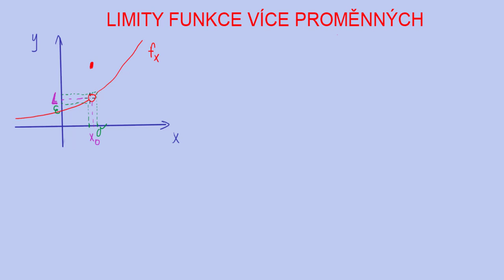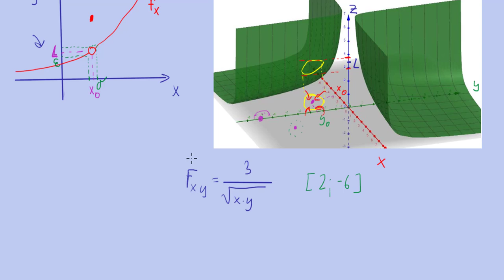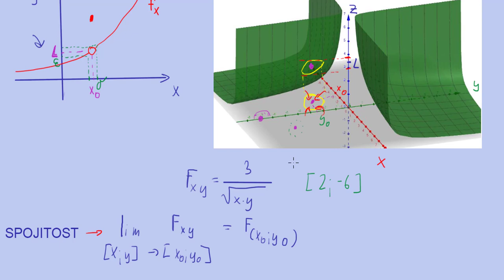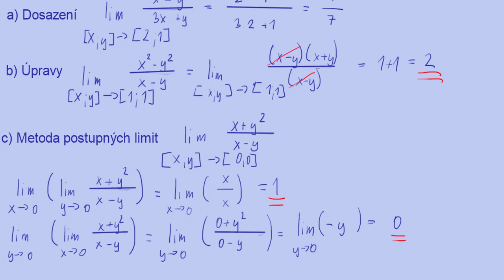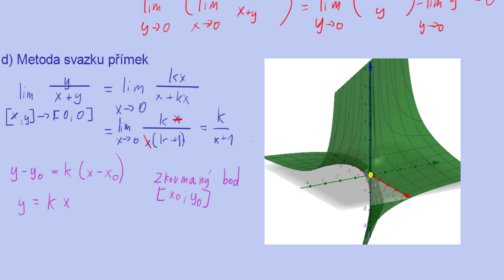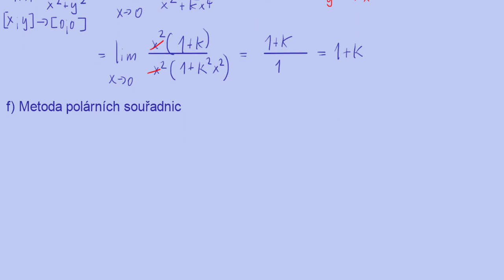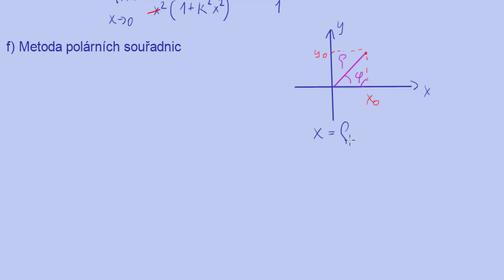Limita funkce více proměnných | 3/15 Funkce více proměnných | Matematika | Onlineschool.cz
Limity funkcí více proměnných fungují na podobném principu jako limity funkce jedné proměnné. Limita funkce existuje, když hodnoty libovolně malého okolí bodu spadají do ohraničeného pásu funkčních hodnot.

Matematická definice limity funkce dvou proměnných
Z definice plynou dvě důležité skutečnosti. V bodě, ve kterém limitu určujeme nemusí být definována funkční hodnota, protože limita zkoumá chování bodů v okolí. To ale předpokládá druhou důležitou skutečnost a to tu, že bod nějaké okolí, ve kterém jsou body s definovanou funkční hodnotou má.Body s takovým okolím nazýváme hromadné a v těchto bodech má smysl limitu počítat. Naopak body, které kolem sebe nemají žádný bod s definovanou funkční hodnotou nazýváme izolované a v nich nemá smysl limitu počítat.

Metody výpočtu limit
Základním způsobem výpočtu, se kterým jsme se už setkali u limit jedné proměnné je přímé dosazení. Pokud nám vychází neurčitý výraz, můžeme si ještě vypomoci úpravami typu vytýkání a krácení. Jinak je ale náš arsenál určování číselné hodnoty limity velmi omezený, např také proto, že nelze obecně použít L'hospitalovo pravidlo.

Častěji se setkáváme se situacemi, kdy dokazujeme neexistenci limit. Tyto důkazy stojí na tom, že pokud potvrdíme závislost hodnoty limity na směru, z jakého přistupujeme k bodu, tak dokážeme neexistenci limity.

Metoda postupných limit
Tento způsob vezme limitu dvou proměnných, první do ní dosadí x-ovou hodnotu zkoumaného bodu a pak y-ovou hodnotu a vypočítá limitu. Poté udělá to samé, akorát zamění pořadí dosazování. Když se hodnoty limit liší, je dokázáno, že limita neexistuje.

Důležité: U této i dalších dvou metod (svazku přímek a svazku parabol) platí, že tyto metody jsou schopny pouze dokázat neexistenci limity. Pokud nám vyjde číselné řešení, není to důkaz, že limita má opravdu tuto hodnotu.

Metoda svazku přímek
Dalším způsobem vyvrácení existence limity je blížit se ke zkoumanému bodu po přímkách. Pokud zkoumáme bod o souřadnicích [x0;y0], pak množina přímek, která jím prochází má tvar y=k*(x-x0)+y0

Když toto vyjádření dosadíme do limit za y a ve vyjádření limity zůstane parametr k, tak to znamená, že hodnota limity závisí na směru, ze kterého se k bodu blížíme a proto limita neexistuje.

Metoda svazku parabol
Tento způsob je velmi podobný metodě svazku přímek a jak název napovídá, blížíme se ke zkoumanému bodu po parabolách různých tvarů. Množina parabol, které procházejí bodem [x0;y0] má tvar y=k*(x-x0)^2+y0. Opět pokud je výsledná hodnota limity závislá na k, tak limita neexistuje.

Metoda polárních souřadnic

Tato metoda se liší v tom, že v určitých případech dokáže určit hodnotu limity. Její princip stojí na transformaci kartézských souřadnic po polárních pomocí vztahů x=x0+ρ*cosφ ; y=y0+ρ*sinφ
Pokud s poloměrem ρ jdeme limitně k nule, můžeme pak ze všech směrů prozkoumat blízké okolí bodu [x0;y0]. Když je výsledná limita závislá čistě na úhlu φ, tak limita neexistuje.

Pokud si potřebuješ propočítat více příkladů na parciální derivace, gradienty, lokální i vázané extrémy a implicitní funkce , tak mám pro tebe na tato témata i sbírku řešených příkladů zde